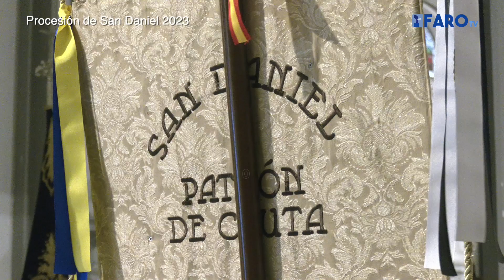Ceuta celebra y recibe con amor la salida procesional de su Patrón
El Patrón de Ceuta, San Daniel, ha vuelto a reencontrarse con sus fieles un año después. 364 días han tenido que esperar para volver a ver a su santo por las calles de nuestra ciudad.